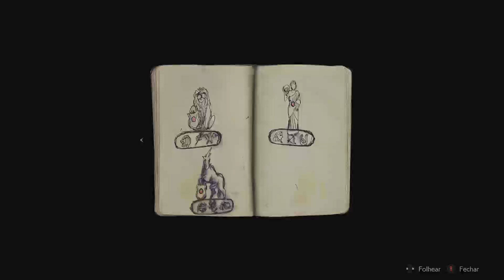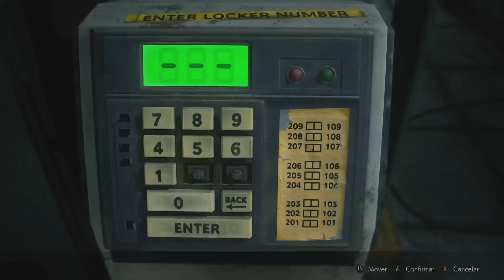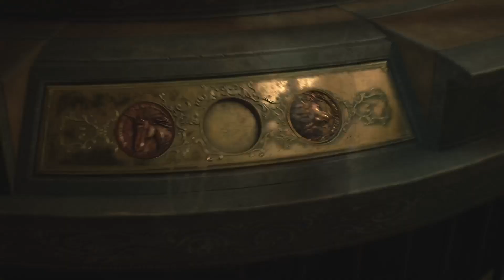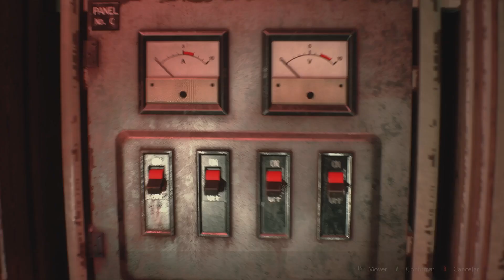Resident Evil 2 #10 Jogando no Intenso com o Leon - Parte 1 [Xbox Series X]